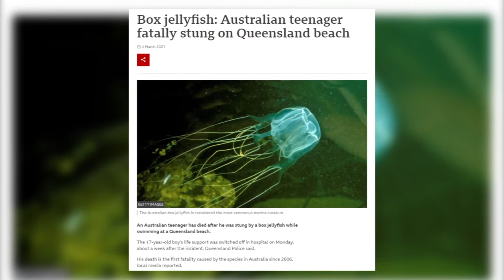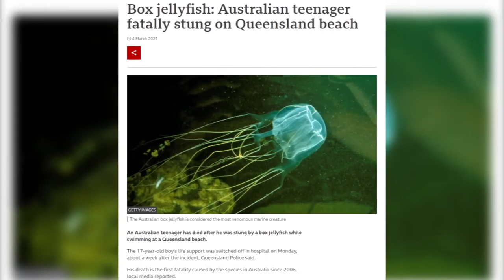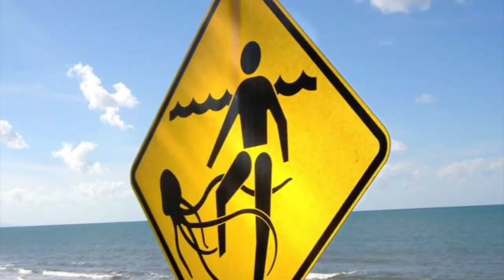Box Jellyfish - The Most Venomous Animal In The World / Documentary (English/HD)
It is a fact that Australia is home to a wide variety of marine animals which are both exotic and deadly. Forget about Great White Sharks and Saltwater Crocodiles, we will be focusing on the infamous Box Jellyfish in this documentary video. Notorious worldwide for its venom-laced, lethal sting and eyes that are as numerous as 24, it is no surprise that the box jellyfish is the most venomous animal on earth. Without quick and correct application of antivenom, it can cause the death of a full-grown human within just four minutes of being stung! What makes it all the more notorious is that it is often found in locations where human contact is sometimes inevitable.

The specific kind of jellyfish we will be considering in this video is the Box Jellyfish which is so named due to its unmistakable box shaped body from which dangles long inverted tentacles of which each may contain 5,000 venom-laden stingers. It is an invertebrate not considered a true jellyfish but as a cnidarian invertebrate which has a dome-like appearance. All identified 51 species belong to a class called Cubozoa so named due to their cube-like shape.

However, contrary to popular opinion, not all of these Box Jellyfish species are poisonous. The most lethal species are the Australian Box Jellyfish scientifically known as Chironex fleckeri and nicknamed “Sea Wasp”.  Next on the list is the Irukandji Jellyfish scientifically known as Carukia barnesi. Box Jellyfishes are often pale blue in color and very transparent. As a result, they blend in easily with coastal waters making them not so easy to spot.

Since there are as many as 51 species, there are consequently, differences in size and weight. The largest Box Jellyfish measures 20 centimeters (about 8 inches) wide along each side of the box and 30 centimeters (or 12 inches) in diameter. It has about 15 tentacles dangling from each of the four corners of the box shaped bell. Each of the 60 boot-lace like tentacles could measure as along 10 feet (or 3 meters) in length! With regard to weight, the largest species of Box Jellyfishes measure only about 5 pounds (a little bit more 2 kilograms)!

Box Jellyfishes are often found in warm, tropical and subtropical waters of the world with a wide range of distribution. Their range covers as far north as Japan and California and as far down south as New Zealand and South Africa. As such they can be found in the Atlantic Ocean, eastern part of the Pacific Ocean and the Mediterranean Sea. In these habitats, they prefer estuaries and coastal waters where nearly all the species tend to stick to shallow waters.

The most venomous of these Box Jellyfishes are predominantly found in Indo-Pacific Oceans especially in waters close to Australia, Indonesia and other islands located within these regions. For instance, the Australian Box Jellyfish nicknamed by natives as “Sea Wasp” happens to be the largest of all Box Jellyfish species and equally the most venomous. It can be found predominantly in the northern waters of Australia but also extends in range to New Guinea, the Philippines and as far as Vietnam.

This particular species lives in creeks, mangroves and even fresh waters where it can avoid rapid wave movements (turbulence). Hence, it often makes its abode in estuary systems, offshore waters, and sheltered bays. Interestingly, the Box Jellyfish is one of the oldest surviving animals on earth! Did you know that researchers estimate that the Box Jellyfish is as old as 500 million years old?

You certainly couldn’t have thought that these sea jellies could be that old. Despite the fact that they have been on earth for so long, they however, do not have long lifespan as a Box Jellyfish often do not live longer than twelve months.

Within the span of one year in which the Box Jellyfish live, it eats two things primarily; small fishes and shrimps. Their menu however, also consists of arrow worms, prawns, crustaceans, krill, annelid worms, plankton, fish eggs, crayfish, and larvae of other jellyfish species.

For Box Jellyfishes that live in estuaries, they tend to travel farther distances at night than during the day unlike coastal dwelling Box Jellyfishes that travel the same distance both day and night.

Despite the fact that Box Jellyfishes have no brain, they display an amazing level of expertise in hunting their prey. During daytime which is their preferable hunting time, they ambush prey like fishermen using fishing lines. They stretch out their long tentacles while evenly spacing their harpoon-like venom-loaded sting structures along their stretched out tentacles. With as many as 60 tentacles and each tentacle containing as many as 5,000 sting cells, they immobilize their prey by delivering venom into the body of the target prey through the use of these sting cells. Once immobilized, they swallow their prey whole.